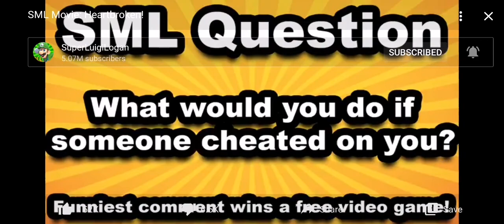My Reaction to SML Movie: HeartbroKen